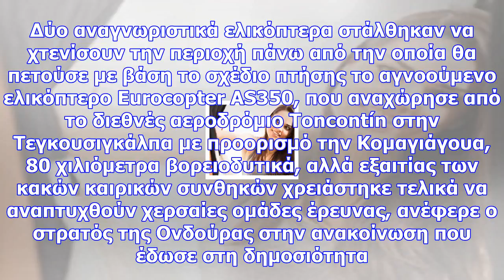Τραγωδία με συντριβή ελικοπτέρου στην ονδούρα: νεκρή η αδερφή του προέδρου και πέντε ακόμη άτομα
Μεταξύ των θυμάτων είναι και η αδελφή και σύμβουλος του προέδρου της χώρας  της Ονδούρας, Ίλντα Ερνά...